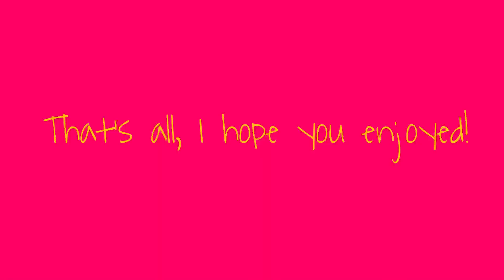A week in my life!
This week I tried capturing some eventful moments in my week. I hope you enjoy! :)

- laura